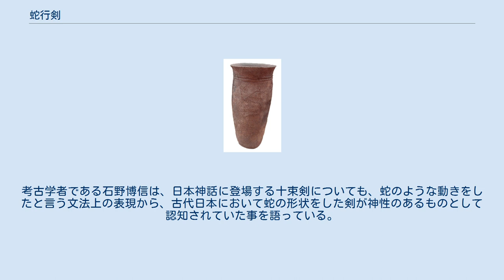蛇行剣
蛇行剣（だこうけん）は、古墳時代の日本の鉄剣の一つ（大きさによっては鉾と捉えられている）。
文字通り剣身が蛇のように曲がりうねっている（蛇が進行しているさまの如く）形状をしているため、こう名づけられている。
 西日本を中心に出土している鉄剣で、その形状と出土数から実用武器ではなく、儀礼用の鉄剣と考えられている。
古墳や地下式横穴墓群などから出土している。
九州地方発祥の鉄剣と考えられているが、5世紀初頭には近畿圏にも広がりをみせている（備考参照）。
古墳時代における日本独自の形状の鉄剣・鉾と言う意味から、考古学上、重要な資料となっている。
 古くは1925年（大正14年）に日向浄土寺山古墳（現延岡市、南方39号墳）から出土しており、鳥居龍蔵によってインドネシアのクリス短剣を連想するものと語られ、東南アジアにその性格（蛇信仰など）を求めるものと考察され、注目された。
その後、1986年に楠元哲夫の考察から倭国の特異な武器として認識されるようになり、武装としての意味も考察されるようになるが、資料の少なさと南九州に偏って出土する等から、性格は必ずしも明らかではないとされる。
 こうした蛇行形状の剣・鉾（剣身が短いものは長柄武器と見られる）の出土事例は2008年時点で、70本近くあり、本州から37本が出土し（この内、中部地方出土のものは12本）、残りの半数は九州、特に南部地域に集中し、広域に分布を見せながらも、南九州に集中しているという空間的に限定された二つの背反する現象があり、伊藤雅文は複雑な性格を有する遺物であると見解を示している。
 大きいものは、奈良県北原古墳出土のものや三重県松阪市天王山1号墳の出土のもので、全長80センチを超える。
静岡県袋井市石ノ形古墳出土のものは鉄素材の分析が行なわれており、通常の剣より炭素分が少ない結果が出ており、蛇行形状を作る為、柔らかい鉄にする工夫とみられる。
 『播磨国風土記』の説話との関連を指摘する研究者もいる。
讃容郡の条の話には次のようにある。
天智天皇の頃、仲川の里に住んでいた丸部具（ワニベのソナフ）と言う人が、河内の兔寸（トノキ）の人が持っていた剣を買ったが、一家の者全て死に絶えてしまった。
その後、里長の犬猪（イヌイ）が具の跡地で畠を作っていたら、この剣があった。
柄は朽ちていたが、刃は錆びず、「光、明らけき鏡の如し」であった。
犬猪は怪しみ、家に帰って刀鍛冶を呼び、「その刃を焼かしめ」たところ、「この剣、申屈（のびかがみ）して蛇の如し。鍛人（かぬち）大きに驚き、営（つく）らずして止みぬ」。
犬猪は神性のある剣と思い、朝廷に献上した（天智紀即位前記に播磨から宝剣献上の記載がある）が、天武天皇の時に元に返され、今は里長の宅にある。
 この剣を購入した為に一家が全滅した事、再度熱したら蛇の如くなった事、朝廷に献上したが、戻ってきた事が語られている。
7世紀末の出来事としているが、現在、出土している蛇行剣のほとんどは錆びた状態である（柄がないものもある）。
科学的に説話を考察するのであれば、クロムメッキ加工の剣であれば、錆びにくいが、古墳時代の日本にクロムメッキ製の刀剣を造る高度な技術は存在しない。
遵って、あくまで神性を高める為の話と考えられる。
いずれにせよ、蛇の如く形状をした鉄剣を神聖視していた事は分かる内容である。
考古学者である石野博信は、日本神話に登場する十束剣についても、蛇のような動きをしたと言う文法上の表現から、古代日本において蛇の形状をした剣が神性のあるものとして認知されていた事を語っている。